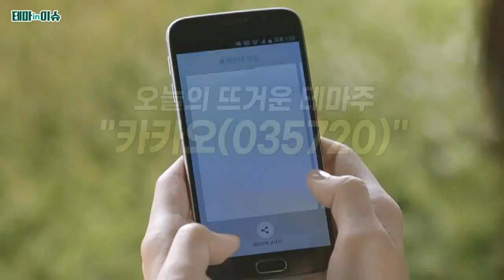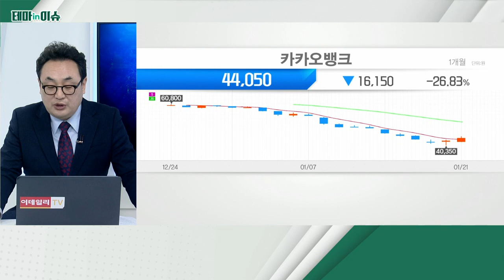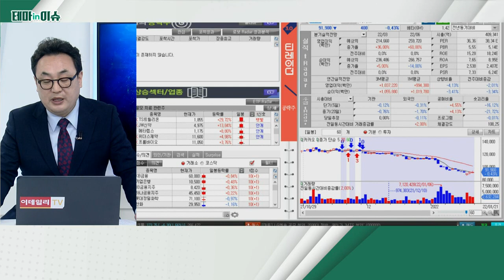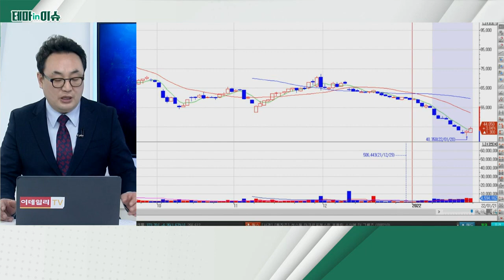카카오(035720)... 50여일 만에 3번의 '리더' 교체_테마IN이슈 (20220121)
카카오(035720)
- 50여 일 만에 3번의 '리더' 교체
- '원톱' 남궁훈 카카오 단독 대표로 리더십 개편
- 신뢰에 대한 센티멘탈 전환에 주목 필요
- 카카오페이 논란… 경영진 주식 재매입